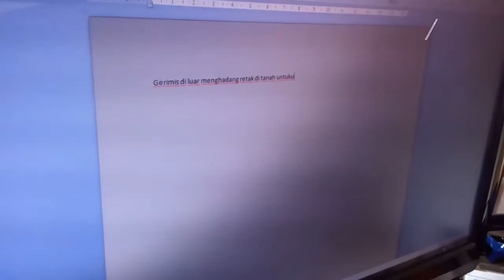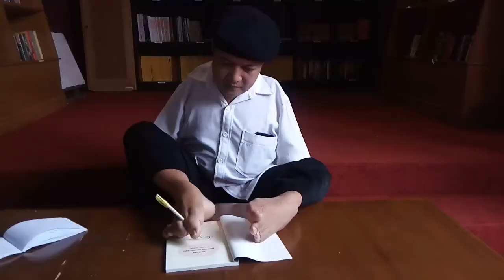Belajar Bersyukur dari Sabar Subadri, Melukis dengan Kaki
Memiliki dua tangan dan kaki kiri yang cacat sejak kecil tak membuat Sabar Subadri menyerah. Ia mampu membuat lukisan indah dari kaki kanannya.